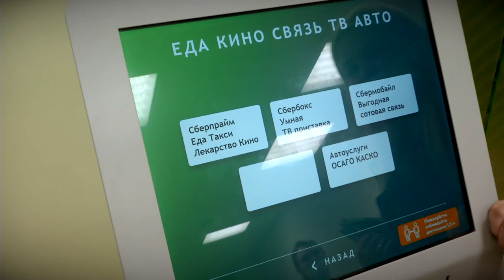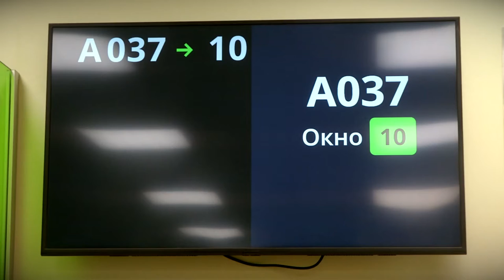ОСАГО можно оформить в офисах «Сбербанка»